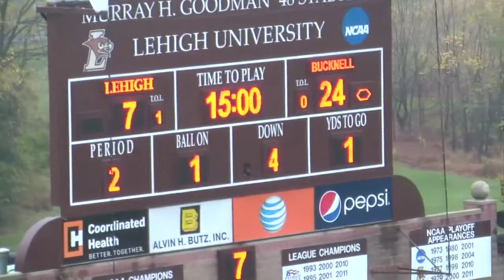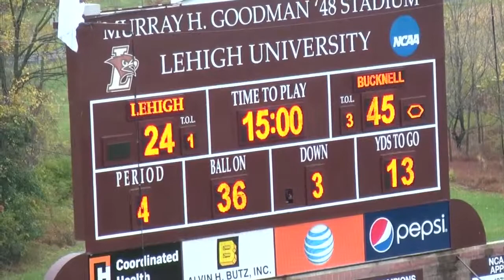Football at Lehigh Game Highlights